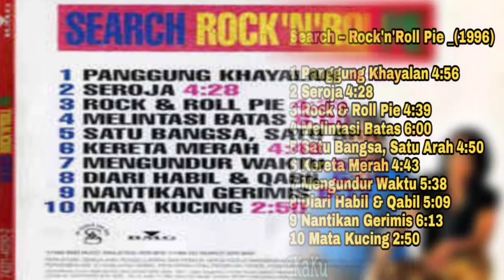$ear¢h – Rock'n'Roll Pie _(1996)